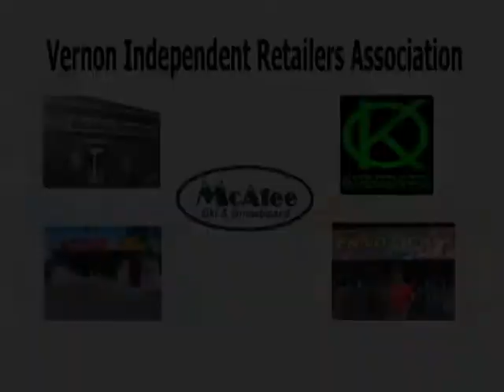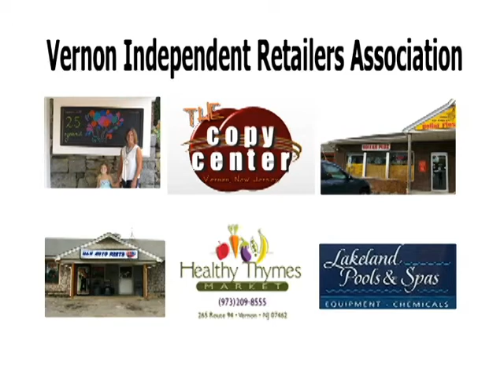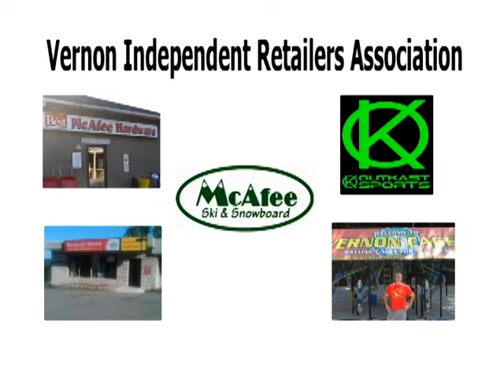Vernon Vibes 6513